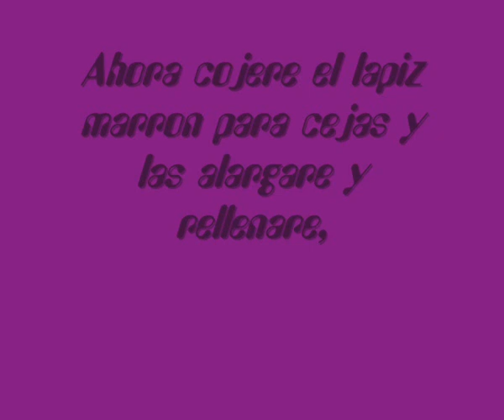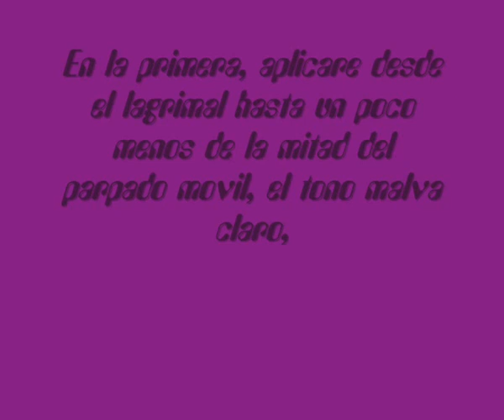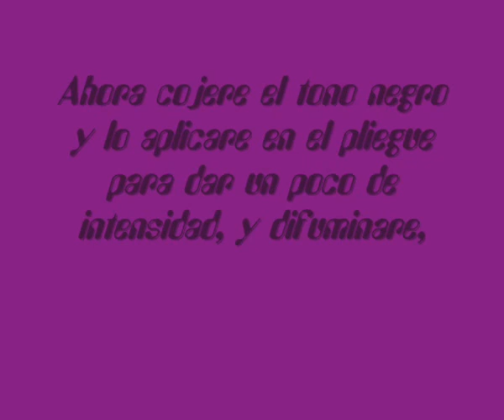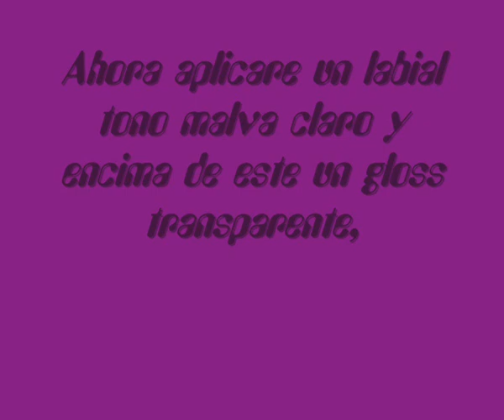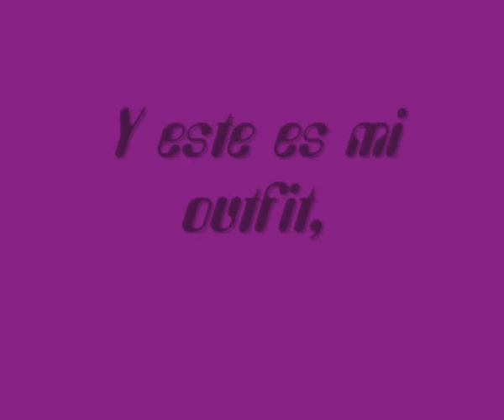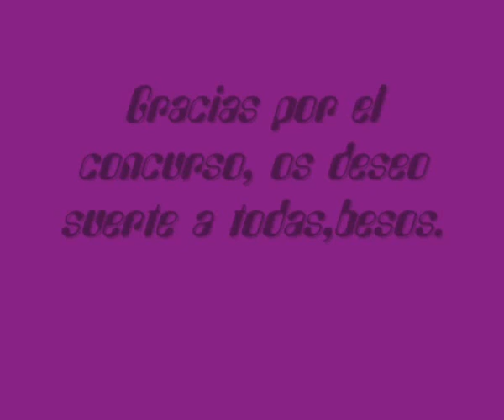ENTRADA AL CONCURSO DE anDreiitHapRiinceS.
Holitas mis niñas, esta es mi entrada al concurso de anDreiitHapRiinceS, espero les guste, besos.